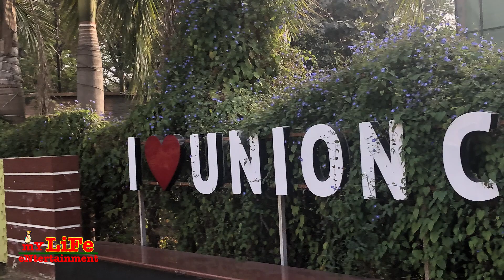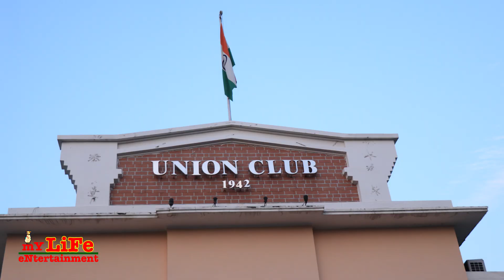पिकनिक इन मैथन Picnic in Maithon Dam | Dhanbad | Short Film in Making | Film & Video Making Workshop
Film maker Dilip Deo and Film Producer Madhumita Roy conducted "Film and Video Making Workshop" in 12 Districts of Jharkhand focusing 'Vocal for Local Talents' for Employment  and Tourism Development in Jharkhand. This video is about the Workshop and the Making of 'Picnic in Maithon' a short film made by Participants of Dhanbad.

Shooting Location: Tata Steel City, Jamshedpur, Jharkhand
Camera: iPhone 6S & Other Smart Phones